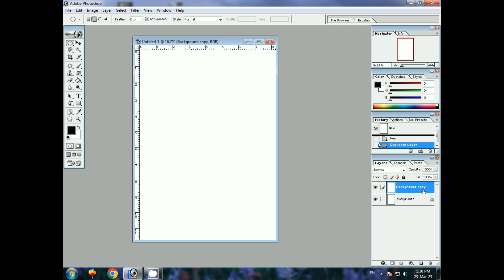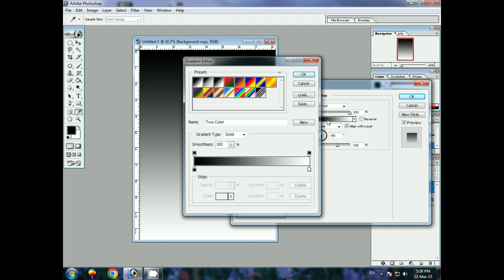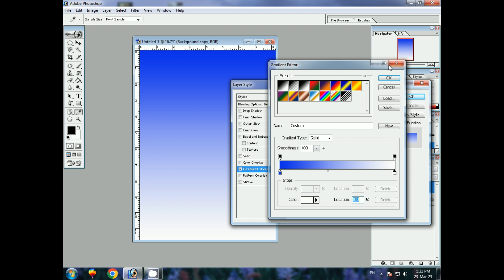Gradient Colour Adobe Photoshop | Lunar Computer College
This video is about how to set Gradient Color in  Adobe Photoshop